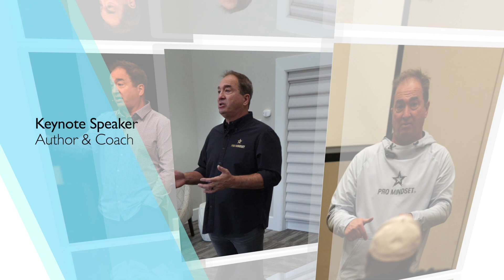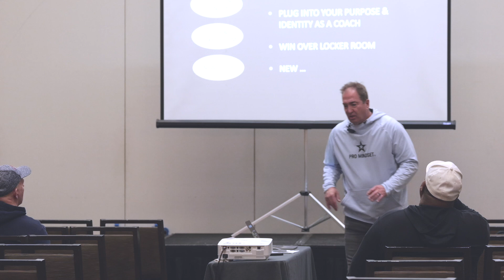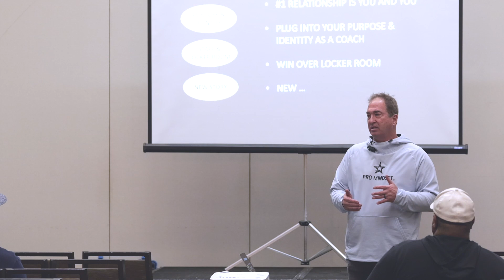Craig Domann's Pro Mindset Speaker Reel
We are in changing times.  Your mindset must transform in order for you to achieve the next level of success that awaits you.   Research states that a person’s mindset can impact their outcomes because your thoughts become your actions and effect how you respond to various circumstances. My goal is to help your organization, team or you unlock your Pro Mindset®.

I am not your typical speaker.  I am an NFL Agent. I speak to teams, groups and organizations all the time. I’m told that my speeches are engaging, they love my stories and they appreciate the actionable takeaways.  My goal is to create an applicable, transformational experience for the audience, organization or you.